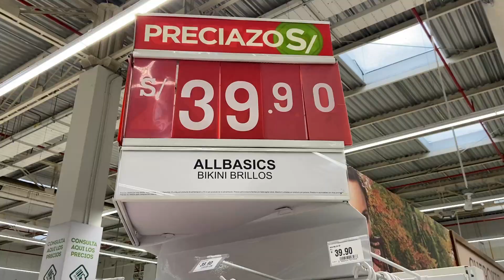💚500 OFERTAS TOTTUS Hoy ROPA MUJER Catálogo VERANO 2022 [Bikinis, Tops, Blusas & Sandalias]😱HUAYLAS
Hola VIAJEROS! ❤️ Hoy te llevamos al Supermercado TOTTUS de HUAYLAS

📍 Avenida Defensores del Morro 1350 - CHORRILLOS ✈🌎

💚 TOTTUS DE HUAYLAS
💚 FALABELLA PERÚ
💚 OFERTAS TOTTUS HOY
💚 TOTTUS PRÓCERES
💚 TOTTUS OFERTAS 2021
💚 TOTTUS SANDALIAS
💚 ZAPATILLA EN TOTTUS
💚 ZAPATOS TOTTUS
💚 SANDALIAS EN TOTTUS
💚 TOTTUS CALZADO
💚 ZAPATILLAS CHEROKEE TOTTUS
💚 ZAPATOS CHEROKEE TOTTUS
💚 TOTTUS ZAPATOS MUJER
💚 ZAPATILLAS DE TOTTUS
💚 TOTTUS CALZADO MUJER
💚 TOTTUS Cuentos
💚 TOTTUS JVC
💚 TOTTUS Comercial
💚 TOTTUS FAZIL
💚 TOTTUS Navidad
💚 TOTTUS France
💚 FAZIL TOTTUS PERÚ
💚 TOTTUS Perú
💚 TOTTUS Canción
💚 TOTTUS IOA
💚 TOTTUS Chile
💚 TOTTUS Navidad 2021
💚 TOTTUS Droid
💚 TOTTUS Comercial 2021
💚 TOTTUS Comercial 2022
💚 TOTTUS Atocongo
💚 TOTTUS Compartiendo Sabiduría
💚 TOTTUS Televisores Ofertas
💚 Delivery Gratis TOTTUS
💚 Whatsapp de TOTTUS
💚 TOTTUS ZORRITOS
💚 TOTTUS B2B
💚 APLICACIÓN TOTTUS
💚 TOTTUS PERÚ DELIVERY
💚 TOTTUS COMANDANTE ESPINAR
💚 TOTTUS SAN MARTÍN DE PORRES
💚 TOTTUS LAS BEGONIAS
💚 TOTTUS TUSILAGOS
💚 TOTTUS FONTANA
💚 APP DE TOTTUS
💚 TOTTUS CATÁLOGO

💋 MARCAS RIPLEY ROPA MUJER: Index, Marquis, Barbados, Navigata, Cacharel, Tatienne, Aziz, Brigitte Naux, Mentha & Chocolate, CP Moda, Peruvian Flake, Exit, Pepe Jeans, Esprit, Tally Weijl, River Island, Desigual, Gap, Guess, Billabong, Champion, New Era & Only

👖 JEANS: Pionier, Kayra Poblet, Kansas, Levi´s, Metal Jeans, Parada 111, Soda Jeans